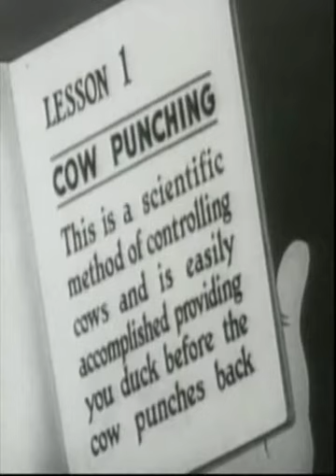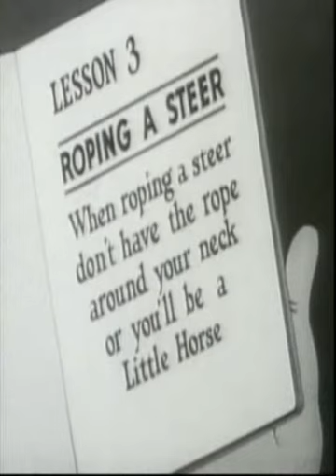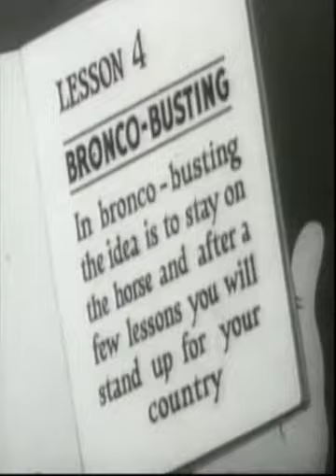Betty Boop - Whoops! I'm a Cowboy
Betty Boop's runt of a suitor thinks he\'ll have better luck if he takes cowboy lessons at a dude ranch; slapstick results.